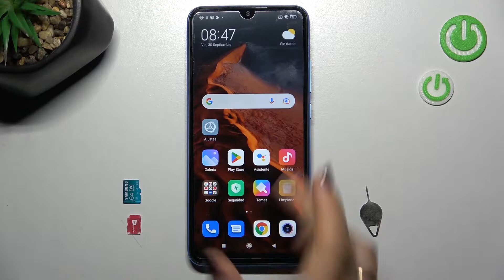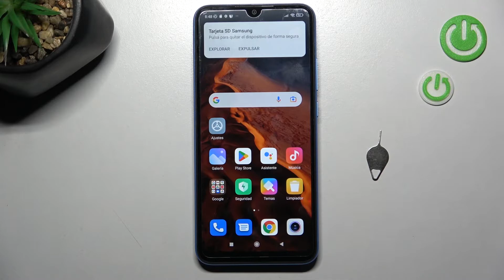Cómo insertar SIM y tarjeta de memoria en XIAOMI REDMI 10A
Si no estás seguro cómo insertar la tarjeta SIM en Xiaomi Redmi 10A, para no estropear la bandeja, ve nuestro tutorial. Hoy explicamos cómo insertar SIM en Xiaomi Redmi 10A fácil y rápidamente.

¿Cómo insertar la tarjeta SIM en el Xiaomi Redmi 10A? ¿Cómo se inserta la tarjeta SIM en el Xiaomi Redmi 10A? ¿Cómo poner la tarjeta SIM en el Xiaomi Redmi 10A? ¿Cómo encontrar la bandeja de tarjeta SIM en el Xiaomi Redmi 10A? ¿Cómo abrir la bandeja de tarjeta SIM en el Xiaomi Redmi 10A?